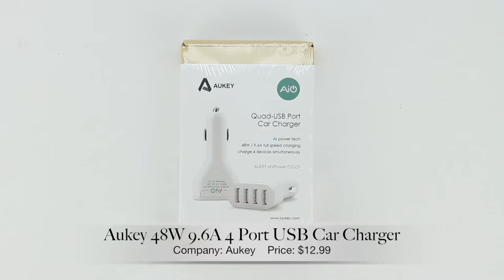Aukey 48W 9.6A 4 Port USB Car Charger!